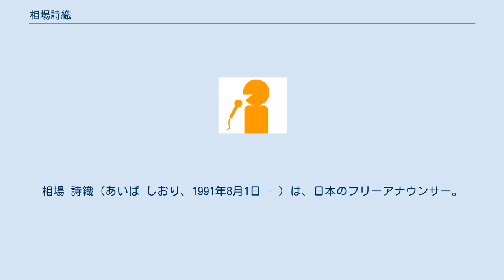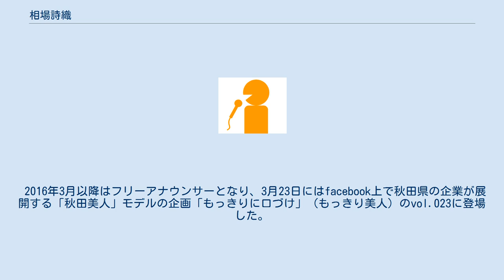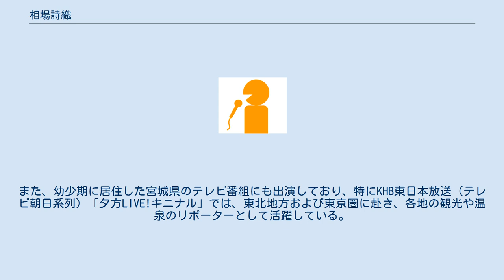相場詩織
相場 詩織（あいば しおり、1991年8月1日 - ）は、日本のフリーアナウンサー。
兄がいる。
幼少期に5年間、宮城県に居住した。
 高校時代の2009年3月、オーストラリアからの交換留学生が撮影した動画が動画共有サービス「YouTube」（2007年6月19日より日本語版がサービス開始）上にアップロードされ（ニコニコ動画等にも転載された）、「秋田の美人過ぎる女子高生」「秋田の美少女」等と話題となった。
秋田県立秋田南高等学校（秋田県秋田市）卒業。
 中学校は大仙市立大曲中学校卒業。
 大学時代に「美人時計」のモデルに起用されたことをきっかけとして、多数のネットコンテンツやイベントに出演していた。
2013年には株式会社ハクビが運営する「ゆかたクイーンコンテスト」でグランプリに選ばれている。
津田塾大学（東京都小平市）卒業。
 2014年に静岡県静岡市に所在するSATV静岡朝日テレビ（テレビ朝日系列）に入社（同期は赤間優美子）。
2015年3月から始まった、県内民放4局が展開するキャンペーン『しずおかwktk（ワクテカ）プロジェクト』（同年末まで）の一環として、各局女性アナウンサーでつくるグループ「4siz（フォーシズ）」のSATV代表に選ばれていたが、開始から1ヶ月あまり経った4月には休養のため降板し、先輩の森直美アナウンサーと交代した。
同年8月からはアナウンサーとしての通常業務に復帰したが、翌年の2016年2月29日を以てSATVを退職した。
 2016年3月以降はフリーアナウンサーとなり、3月23日にはfacebook上で秋田県の企業が展開する「秋田美人」モデルの企画「もっきりに口づけ」（もっきり美人）のvol.023に登場した。
 現在は主に、地元の秋田県のAKT秋田テレビ（フジテレビ系列）やABS秋田放送（日本テレビ系列）での番組レギュラー出演、秋田県のラジオ局での出演、および、県内外でのイベントMCとして活動。
また、幼少期に居住した宮城県のテレビ番組にも出演しており、特にKHB東日本放送（テレビ朝日系列）「夕方LIVE!キニナル」では、東北地方および東京圏に赴き、各地の観光や温泉のリポーターとして活躍している。
 趣味はアイドル鑑賞。
静岡出身のももいろクローバーZの百田夏菜子が『とびっきり!しずおか』（静岡朝日テレビ）に出演した際居合わせており、感激のあまり号泣してしまったとブログに記している。
 以下では、放送局での出演について述べる。
 太字は出演中